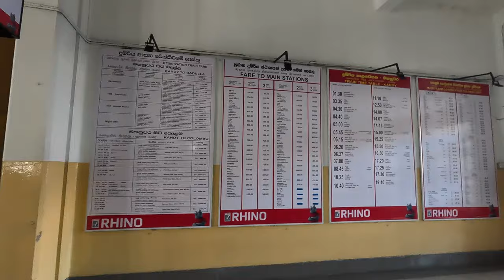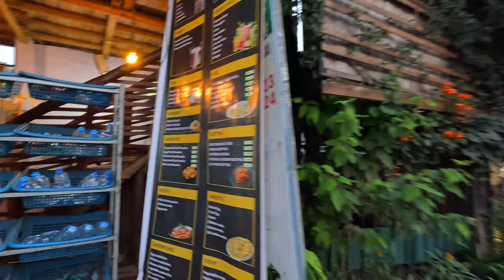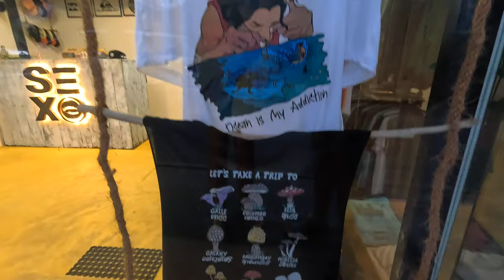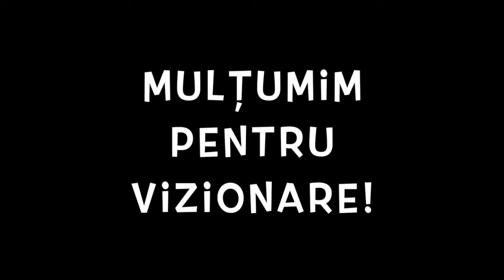🇱🇰 Cea mai tare rută de tren din Asia în care stai ca sardina pentru mai puțin de 1 Eur (150Km) 🇱🇰